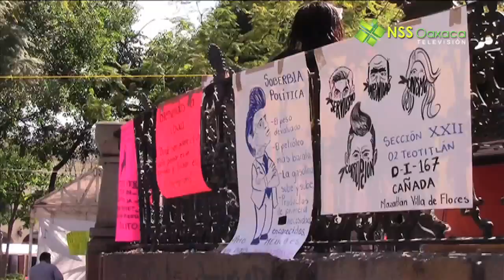Sección 22 acuerda regreso a clases para el 17 de junio y continuar su lucha en forma representativa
En su reciente asamblea estatal la Sección 22, acordó regresar a clases para el miércoles 17 de junio en cumplimiento a los compromisos con los padres de familia y la sociedad; garantizando el cierre del ciclo escolar 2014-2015.